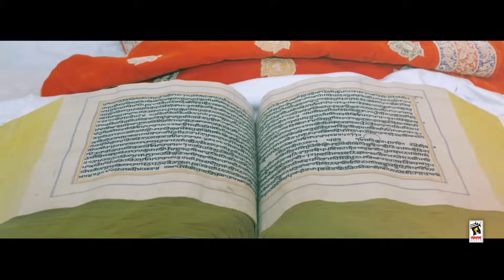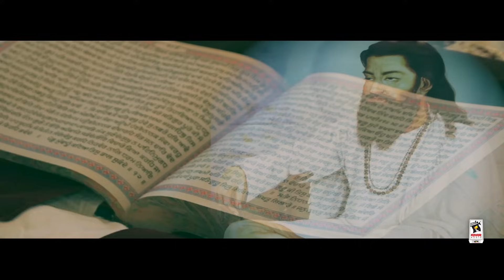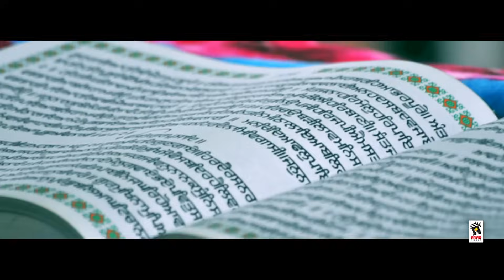BANI VICH VI GURAN NE || VIJAY HANS || New Punjabi Shabad 2017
Shabad ➤ Bani Vich Vi Guran Ne
Album ➤ Baani Vich V Guran Ne Likh Dita
Singer/Lyricist ➤ Vijay Hans
Music ➤ Jassi Brothers
Editor ➤ Gurmeet Duggal
Video ➤ Team GD